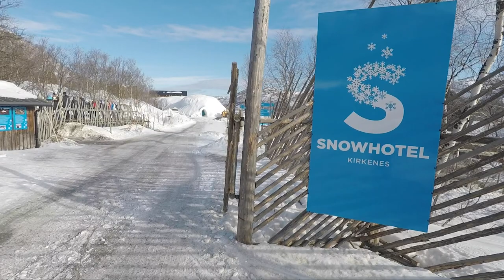Hurtigruten Day 7 - Kirkenes - Snowhotel and Huskys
The snowhotel experience includes the huskies and reindeers because it´s all at the same area. The snow hotel 2018/19 is a lovely artwork showing the polar expeditions. You can discover all at day 7 on your Hurtigruten journey.